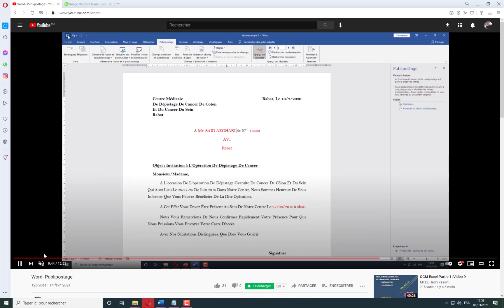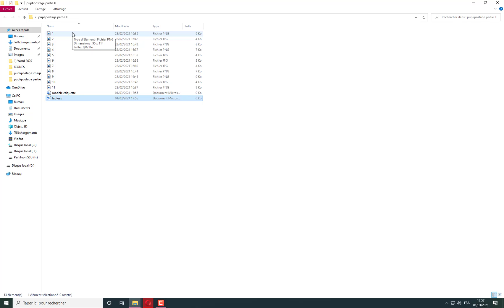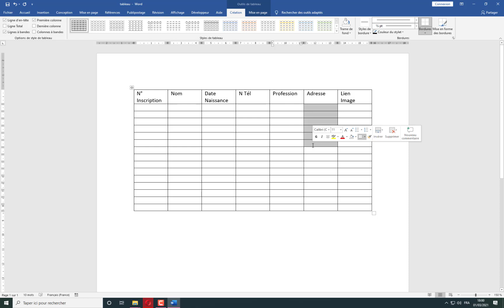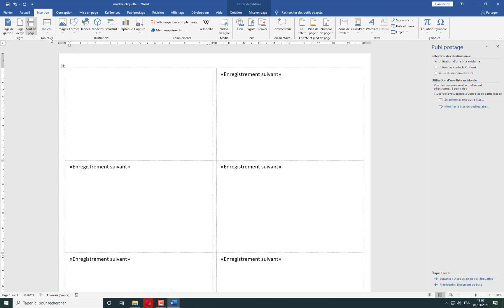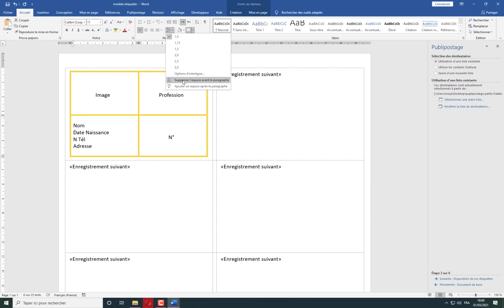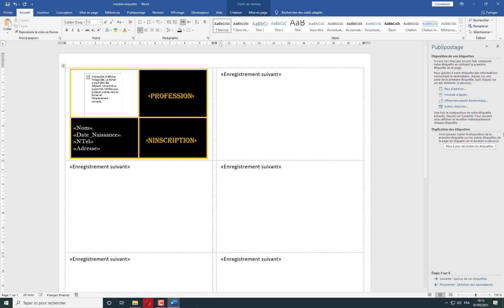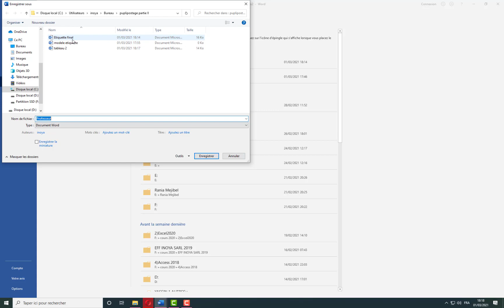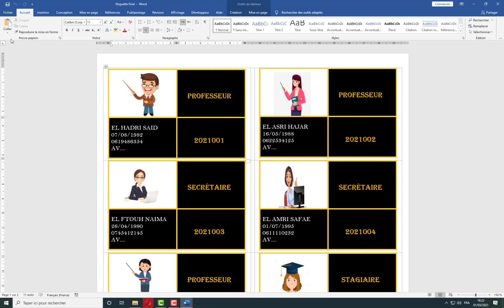Word Darija - Publipostage avec images Partie 2